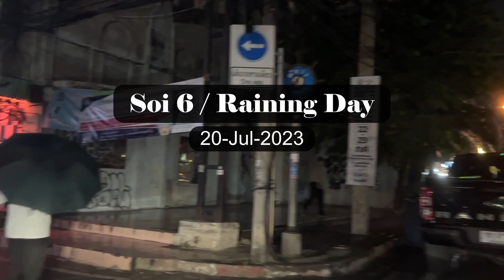Soi 6, Pattaya, Raining Day, 20-Jul-2023,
Welcome to Pattaya Patrol Channel!
This channel is a driving video started for those who love Pattaya, Thailand and those who cannot come to Pattaya Thailand.
I hope you can see my video and feel Pattaya Thailand.
The purpose of the video is to give you a taste of the street atmosphere of Pattaya. All scenes filmed at public place but anyway, Presence of every person, character, shop, is Absolutely by Randomly and will be deleted by first request.